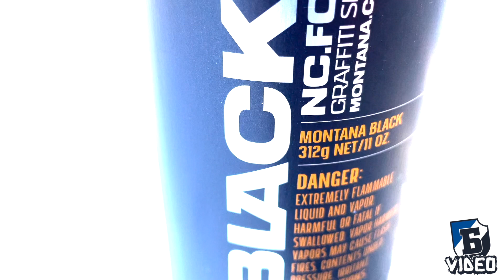Синя доминация срещу Литекс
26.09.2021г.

Сектор Б